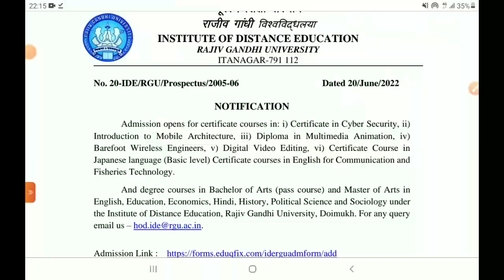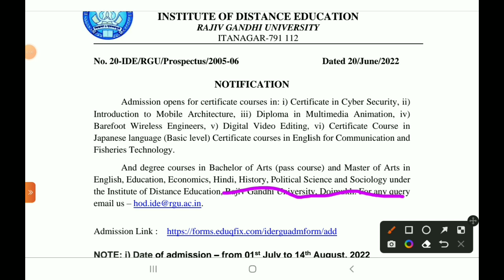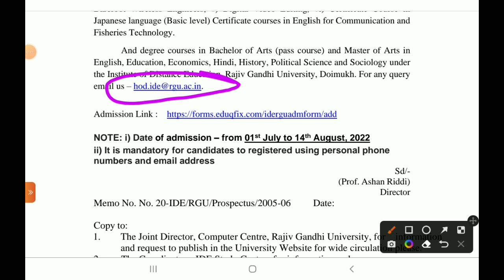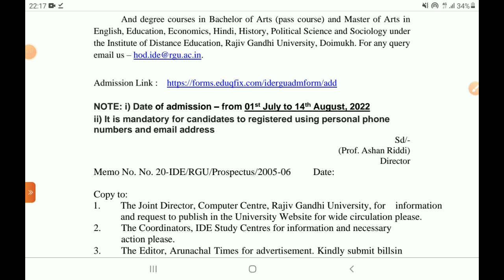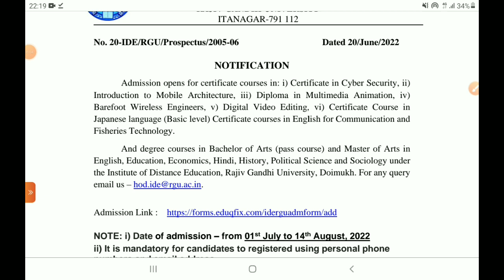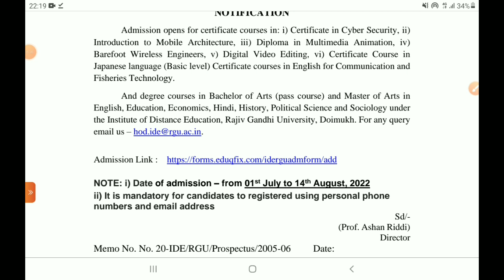RGU Distance Education New Admission - 2022 || Institute of Distance Education (IDE), RGU, Doimukh.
Distance Education in Rajiv Gandhi University, Rono Hills, Doimukh Arunachal Pradesh. Institute of Distance Education, RGU. IDE.
1. Facebook -

2. Instagram -

4. Twitter -

5. Telegram -